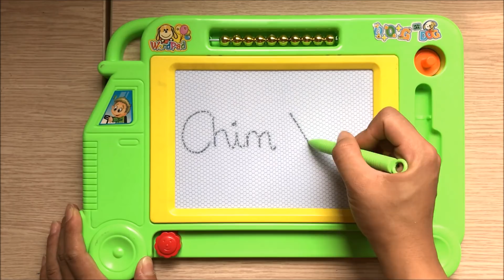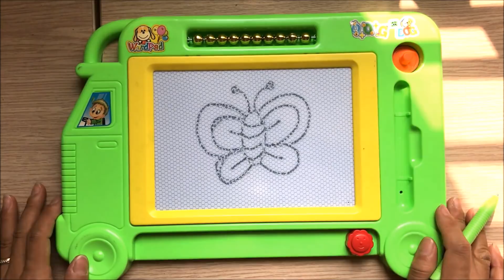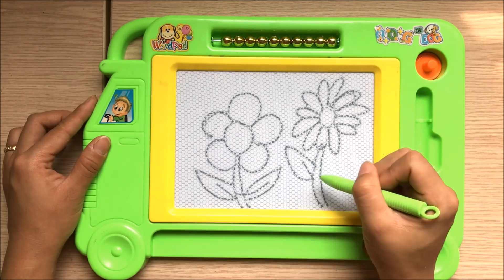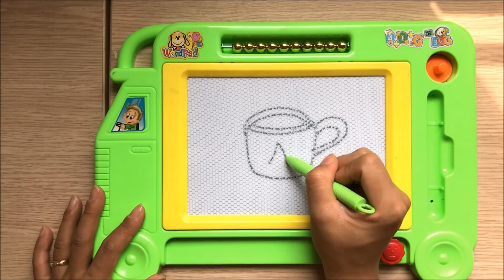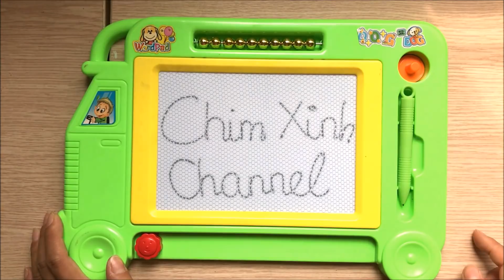Đồ chơi trẻ em BẢNG THẦN KÌ VIẾT CHỮ VÀ VẼ XÓA ĐƯỢC GIÚP BÉ HỌC TẬP - Toys for Kids (Chim Xinh)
Hôm nay chúng ta sẽ cùng nhau chơi chiếc bảng từ thần kì, tha hồ vẽ mà không sợ dây bản đâu các em ơi. Chỉ cần một cây bút và một thanh xóa, chúng ta sẽ vẽ được vô vàn những hình mà chúng ta yêu thích, rất tiện lợi phải không nè. Chieesv bảng này sẽ giúp bé học tập tốt hơn và rèn luyện sự khéo léo cho đôi tay của mình đó, thật là một món đồ chơi giáo dục bổ ích.